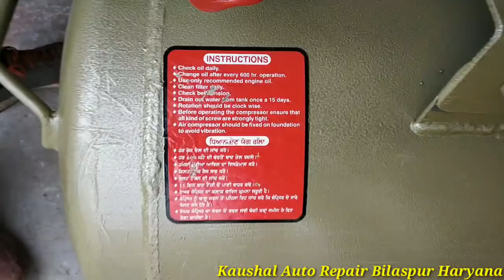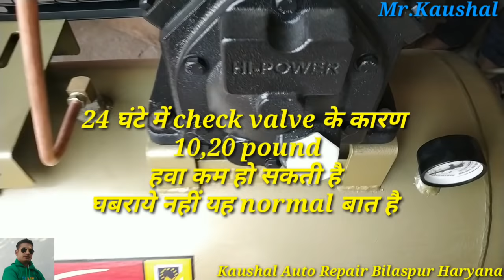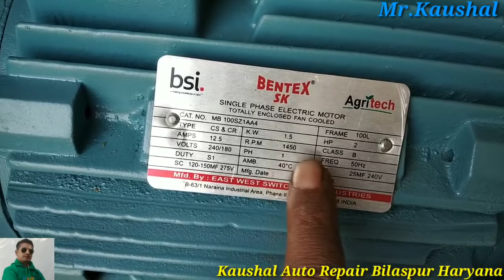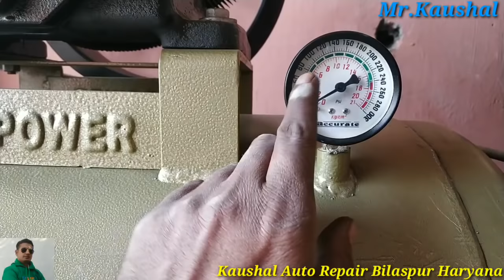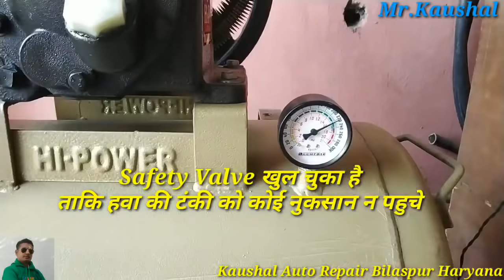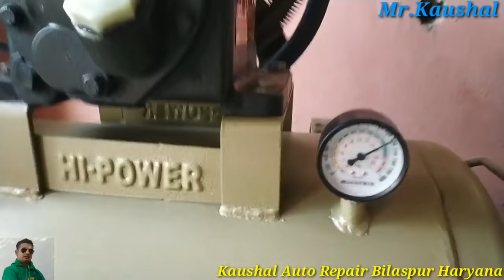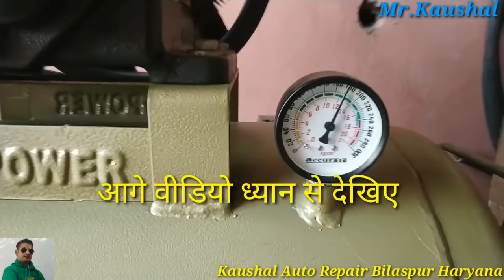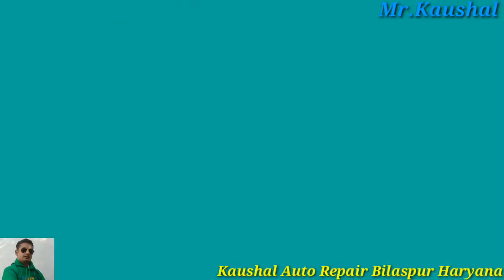air compressor fitting kaise kare/एयर कम्प्रेसर की फिटिंग कैसे करे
air compressor safety valve adjustment
Air compressor ke safety valve ki setting kaise kare